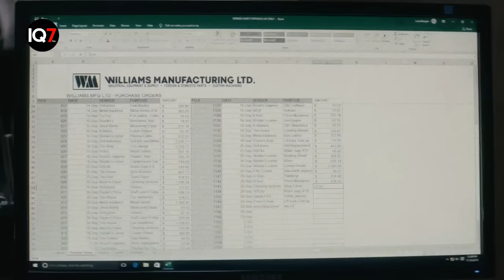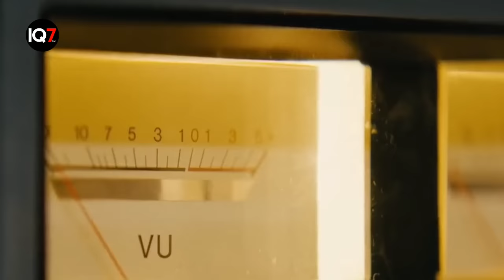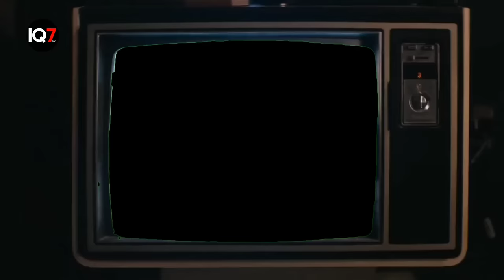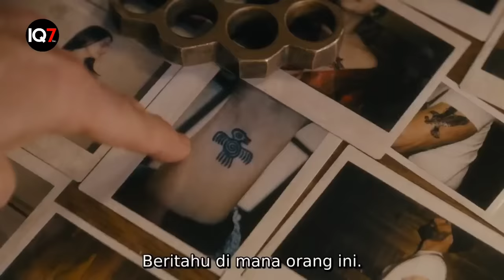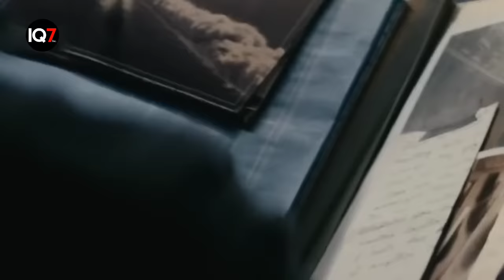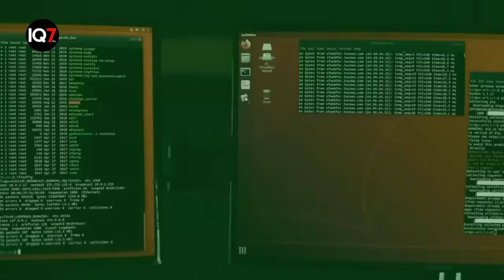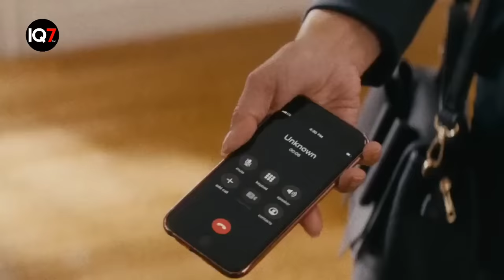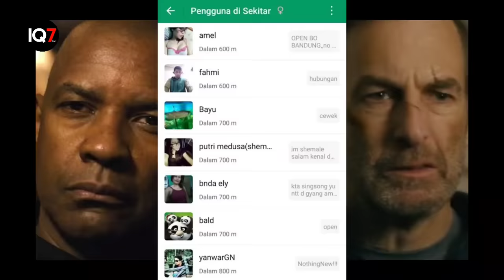DIANGGAP PNGECUT TERNYATA ‼️ Alur Cerita Film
Alur Cerita Film  N 0 B 0 D Y (2021)

Menceritakan tentang seorang pria paruh baya yang bukan siapa-siapa dan dianggap pcundang, ternyata adalah seseorang yang sangat berbahaya dan paling ditakuti oleh semua orang.

________________Credit Tittle_______________

Yang ide :
*si Jon

Yang ngomong :
*si Jon

Yang ngedit :
*si Jon

Yang riset :
*si Jon

Yang dapet duit :
*Emaknya Jon

Perangkat editing :
*ROG phone 3 Pro

Apl Editing :
*Kinemaster Pro (premium)

Edit Thumbnail :
*Pixellab (playstore)

________Equipment Pendukung__________

Awal Bulan :
*Esse change & Magnum Filter
*Susu Coklat Indomilk

Tengah Bulan :
*Djarum Coklat
*Kopi Abc/Kapal Api

Akhir Bulan :
*Sampoerna Kretek (Ketengan)
*Air putih

______________ Musik Intro________________

______________Musik Tengah______________

Musik Metal :
*Combat mash
*Obey

Musik Serem :
* the mysterious island by Steve O bryan ( no copyright)
* Dark Ambient music ( no copyright )
* intense music

______________Musik Penutup______________

Musik Disko  :
* DJ Diskotik Full Bass terbaru 2019

Musik Jadul :
* Closing Radio RRI Jadul